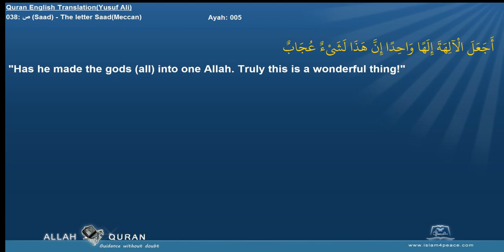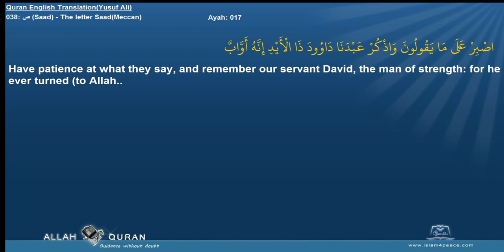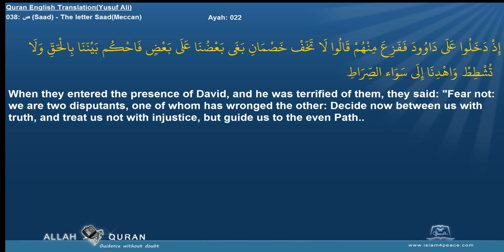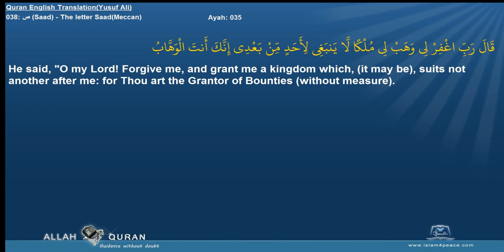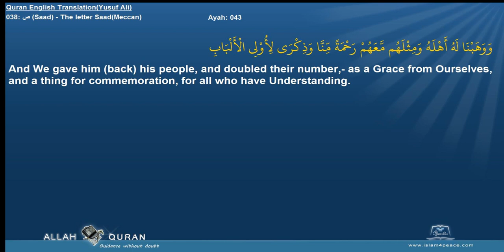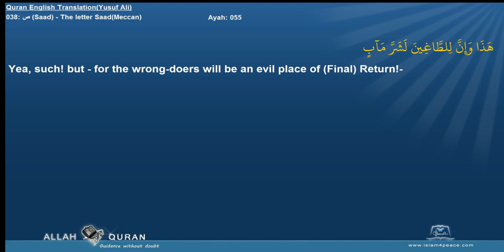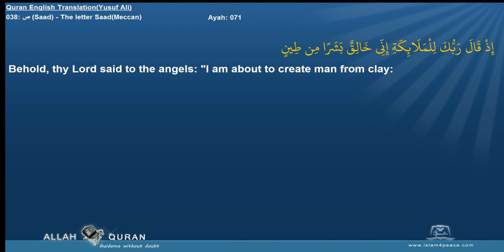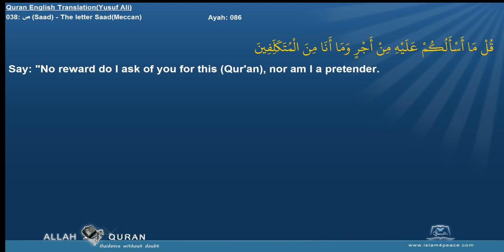Quran English Yusuf Ali Translation 038 ص Saad The letter SaadMeccan Islam4Peace com